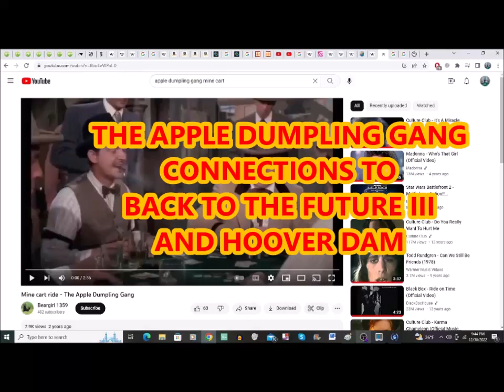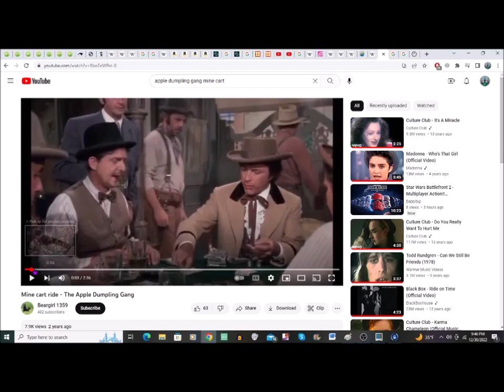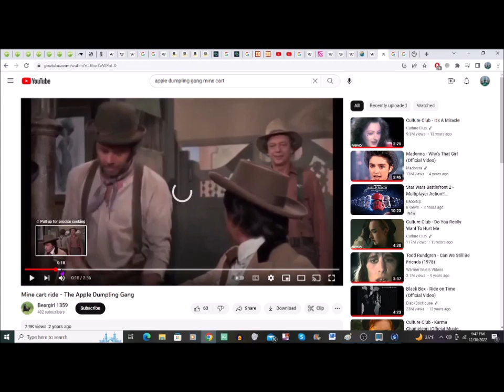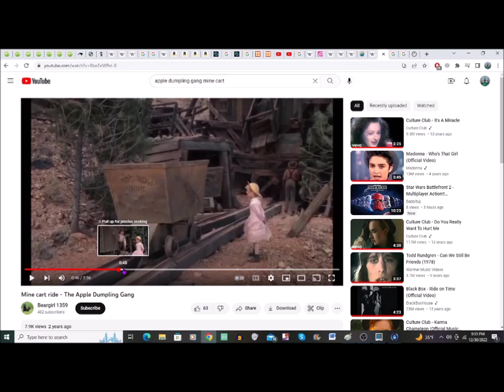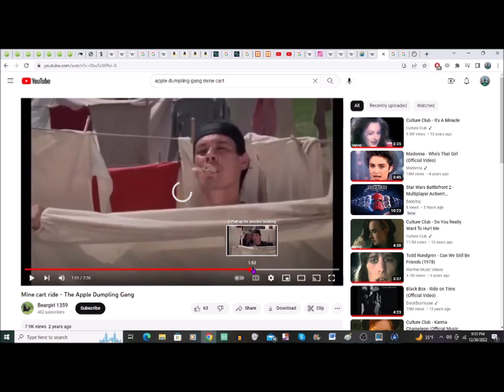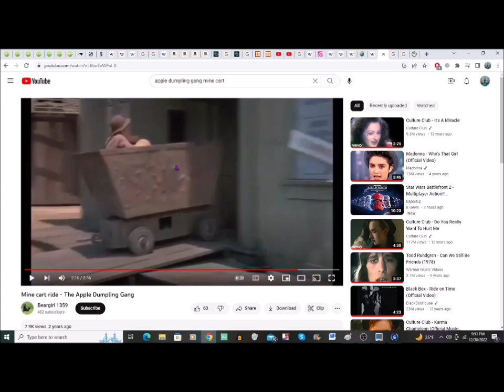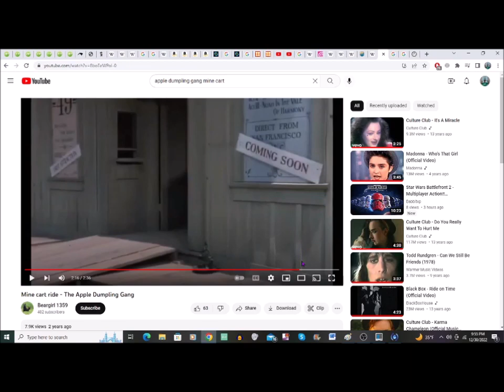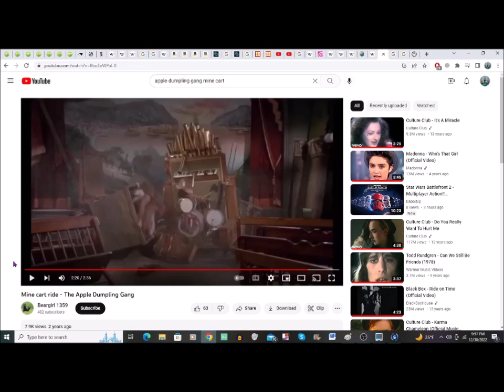THE APPLE DUMPLING GANG CONNECTIONS TO BACK TO THE FUTURE III AND HOOVER DAM